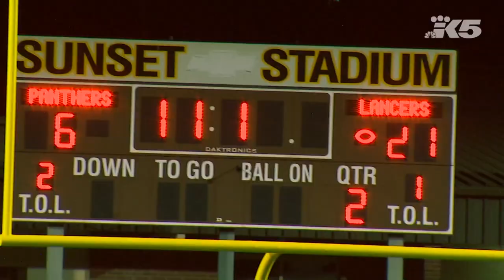HS Football: Lakes vs. Bonney Lake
Highlights of Lakes' 33-14 win over Bonney Lake